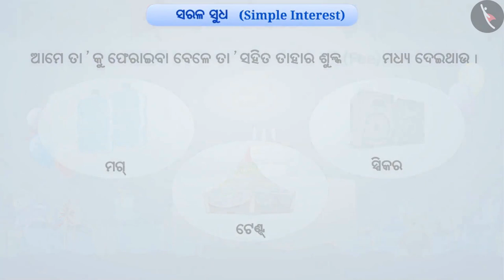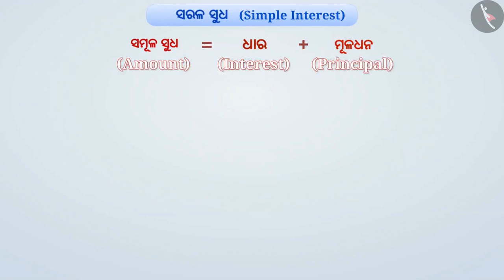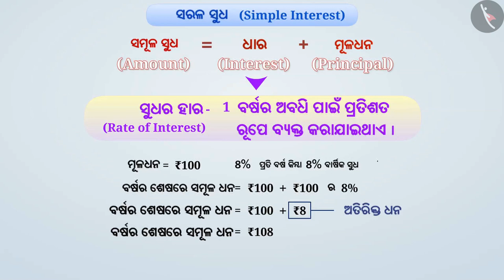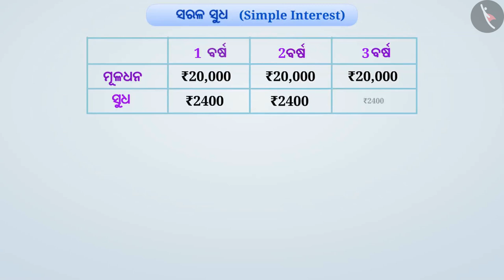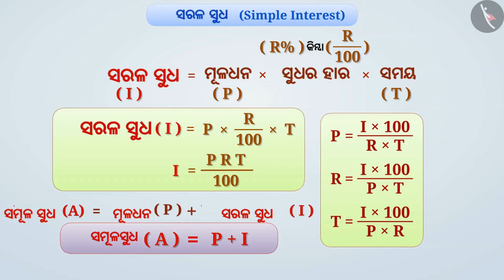ସାଧାରଣ ସୁଧ | Part 1/3 | Simple Interest | Odia | Class 7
ସାଧାରଣ ସୁଧ | Part 1/3 | Simple Interest | Odia | Class 7 | ଅନୁପାତ ଓ ସମାନୁପାତ  | कक्षा 7 | NCERT | ତୁଳନା ପରିମାଣ

Simple Interest | Ratio and proportion | Grade 7 | NCERT | Comparing quantities

Welcome to part 1 of Simple Interest. In this video, we will discuss the concept of Simple Interest.